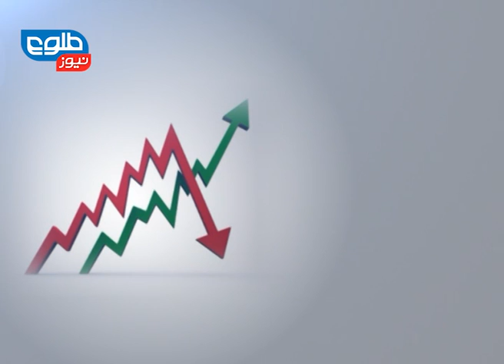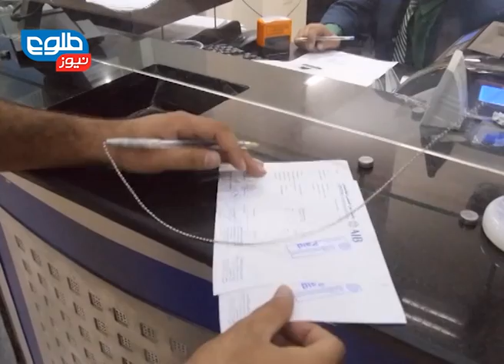LEMAR News 11 March 2015 / ۲۰ د لمر خبرونه ۱۳۹۳ کب